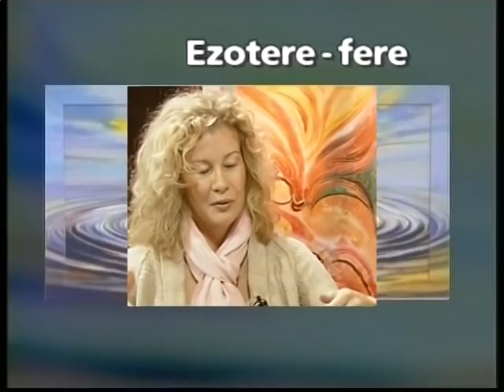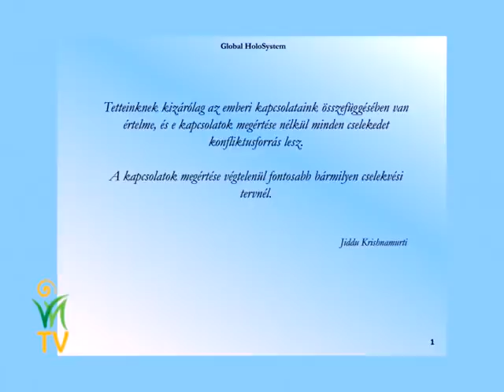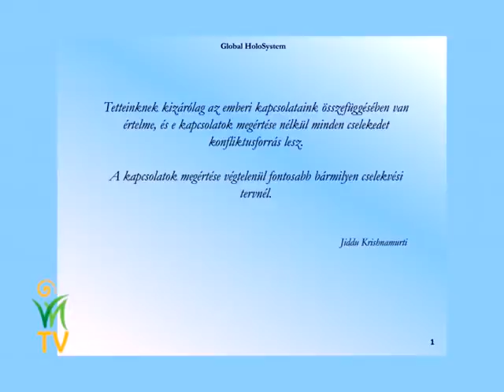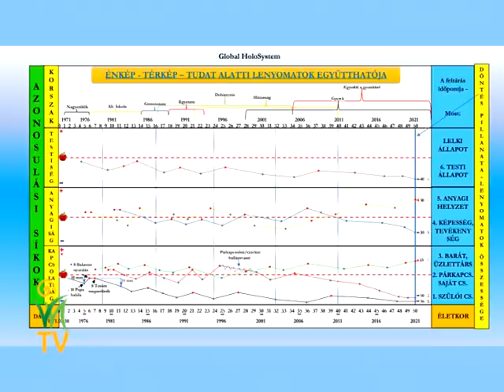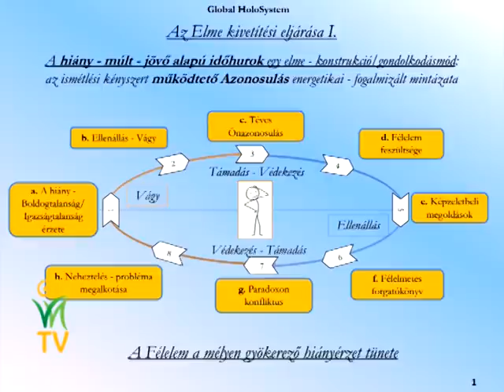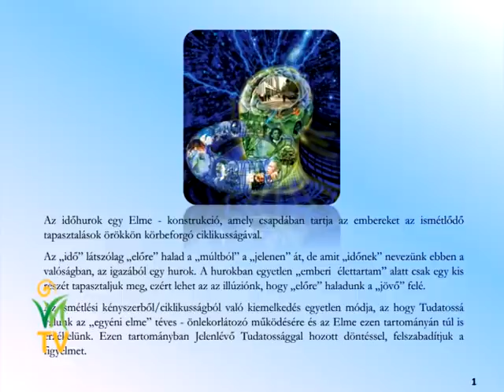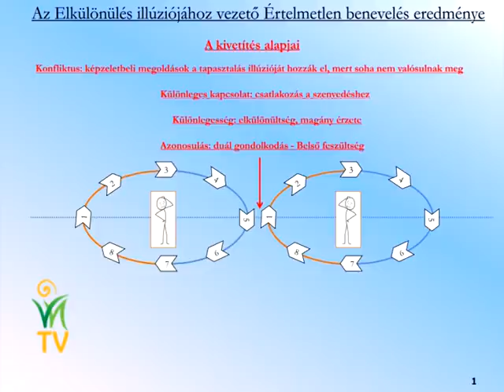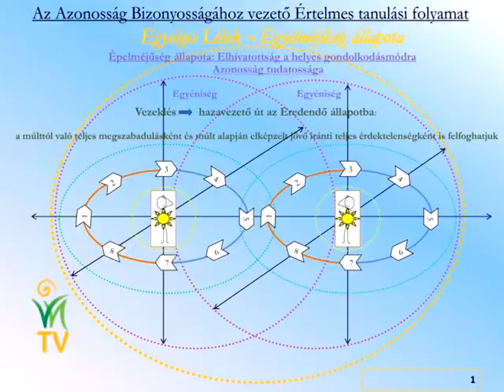Mit tehetünk a boldogságunkért? - Lénárt István Mennydörgés, HorányiÁgnes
Amikor az egóddal és az elmédben felbukkanó gondolatokkal azonosítod magad, akkor a társadalmi kondicionáltság alanyává, de inkább áldozatává válsz. Ilyenkor az elméd mondja meg neked, hogy mit tehetsz és mit nem. Az elmédben futó programok határozzák meg, hogy mitől legyél boldog, vagy mitől nem. Még azt is az elme szabályozza, hogy miből mennyi a megengedett a számodra! A örömök múlandók, de a szenvedés, a félelem tartósnak tűnik. Ráadásul az elme kívülről, mások által is manipulálható!

Valahol a szívünk mélyén azonban tudjuk, hogy létezésünk alapja nem a szenvedés és nem a félelem, hanem a szeretet! Tudjuk, hogy lételemünk maga a boldogság és az öröm, amire pontosan ezért vágyunk ennyire!

Hogyan tudjuk visszavenni az elmétől az irányítást? Mit tudunk tenni azért, hogy ne a tudattalanban rögzült félelmek vezéreljék tovább az életünket?

Lénárt István Mennydörgés és Horányi Ágnes beszélgetése.